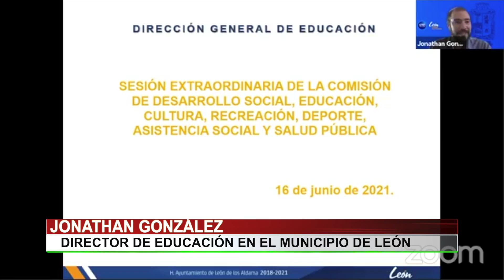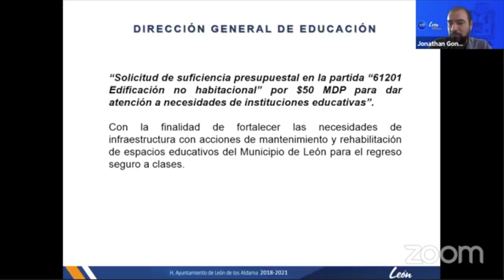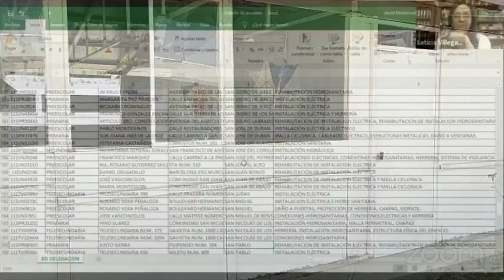Suficiencia presupuestal para escuelas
Jonathan González, director de educación en León solicitó una suficiencia presupuestal de 50 MDP para atender el mantenimiento y la rehabilitación de 240 escuelas.